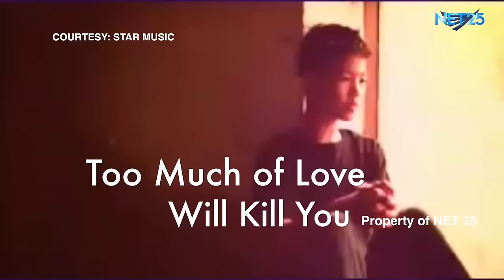JOVIT BALDIVINO NET25 PAMBANSANG ALMUSAL Guesting Part 1 (HONEY MY LOVE SO SWEET)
Jovit Baldivino performed his latest single "Honey My Love (So Sweet) in Pambansang Musika of Pambansang Almusal.